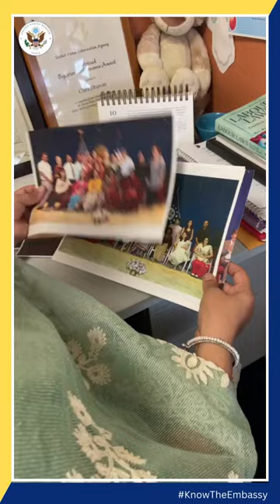KnowTheEmbassy featuring Clara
Clara's been working at the Embassy for more than 30 years and has some really interesting stories to share… Watch to find out!